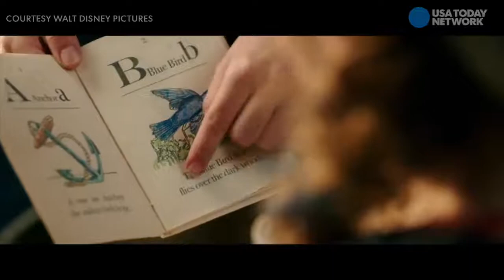Emma Watson and Dan Stevens dish on work and life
'Beauty and the Beast' stars Emma Watson and Dan Stevens sit down with USA TODAY to dish on all things from dancing on stilts to their favorite comfort flicks.